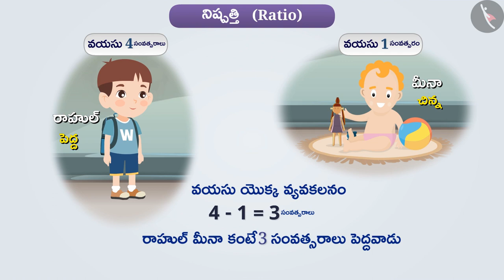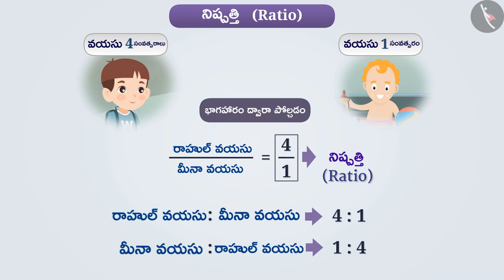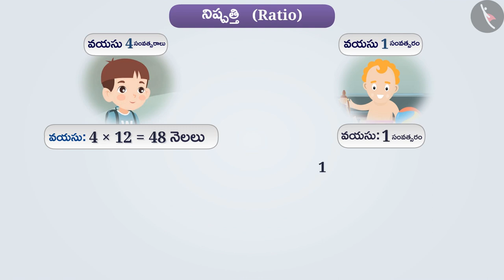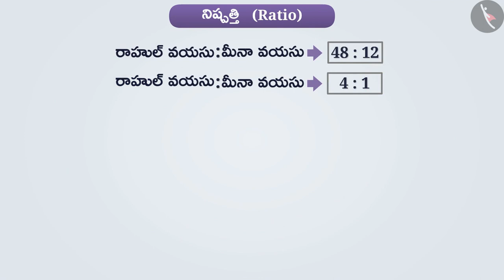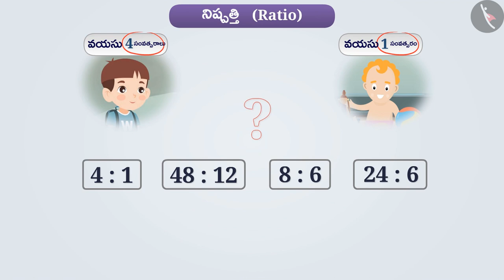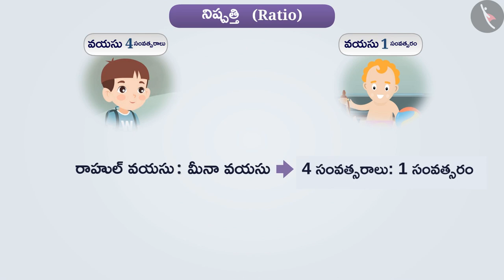నిష్పత్తి|Part 1/3|Ratio|Telugu|Class 6